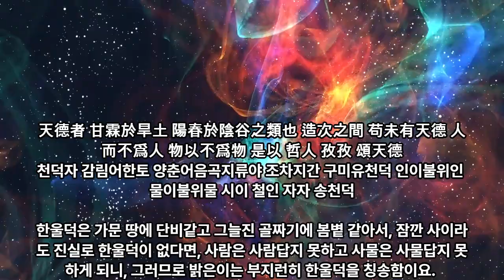3 참전계경 366사 제4사 숭덕 崇德 - 대종교 천부경학술원 연구원 시교사 조홍근